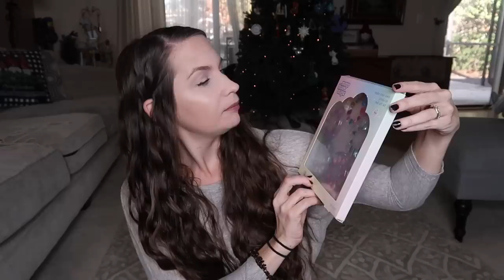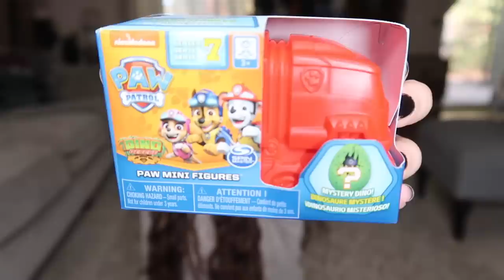Amazing Last Minute Stocking Stuffer Ideas for Kids 2020! It'll Knock Your Socks Off. Christmas 2020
Hey party people!  Thank you so much for hanging out with me while I share with you my stocking stuffers for my kids! last minute gift ideas.. or whatever you want to call it!  A bunch of crap to throw at your kids and make them super happy for about ten minutes is what I like to call it when I roll out of bed in the morning.  The smiles are worth it.. or so I tell myself.

Best,
  Kim!